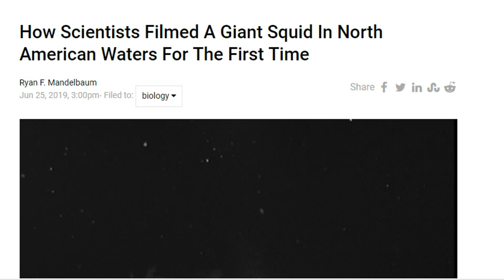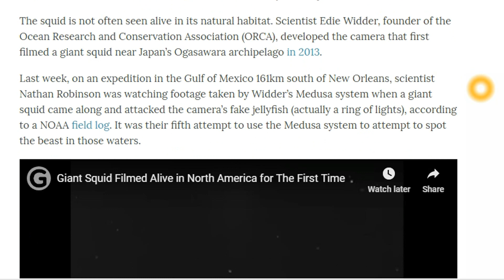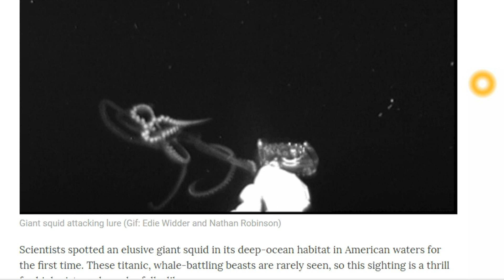Giant Squid Filmed For The First Time In U.S Waters!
Video Credit Edie Widder and Nathan Robinson